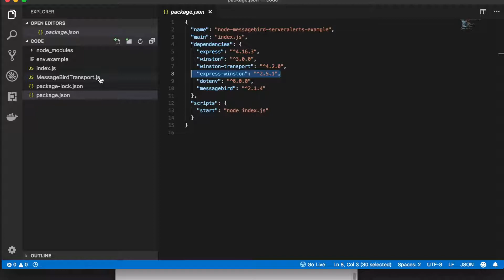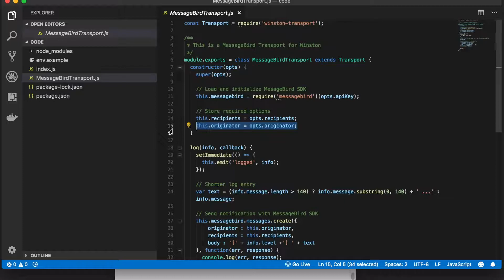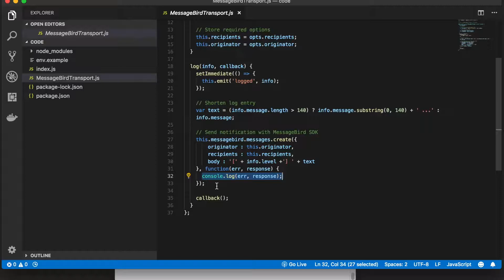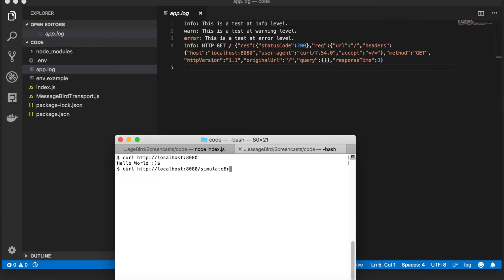Build SMS Server Alerts using Node.JS in 5 minutes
Learn how to build and integrate Server Alerts into your system using Node.js with the MessageBird SMS API.

Read and download the full tutorial and sample code in the MessageBird Developer Guides page in the Developer Portal

Sign up, start building and send your first messages for free.